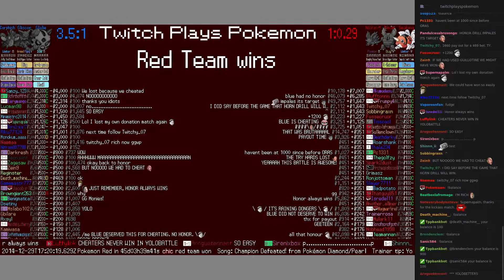Twitch Plays Pokémon Battle Revolution - Match #3092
Match #3092 [Glalie, Gliscor, Corphish] vs [Nidoran-M, Pinsir, Seaking]